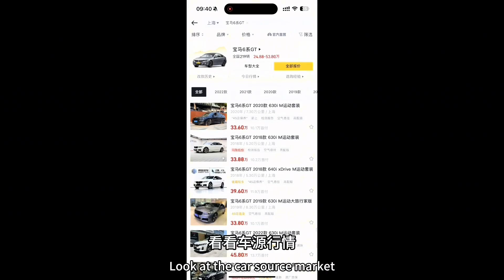2024年二手车商如何面对车价暴跌#国产新能源还能怎么卷